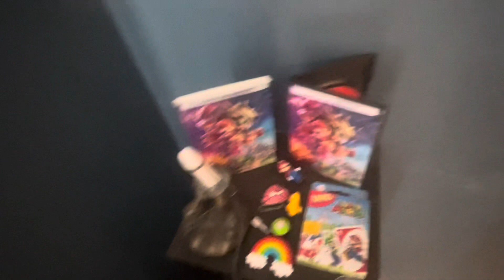What Ever Happened To The Plushies? (April Fools!)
Today, I wanted to show you what I’ve done with the plushies I used in videos back in the day! Trust me… it’s for a good reason!

Have a great April Fools day!